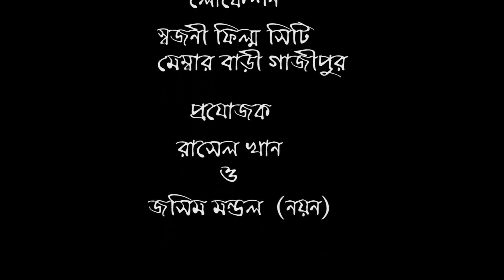Mansomman sesh, bangla sort film, 1-January 2021 R kishor TV ovinoy- Rasel khan & soniya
Hey guys this one of my favorite

Mansomman sesh, bangla sort film, 1-January 2021. R kishor TV
ovinoy- Rasel khan & soniya
rochona o porichalona
projojug_ Rasel khan
# amarat bappi
ovinoy- monuyar hossen angur
# ovinoy_ laky
ovinoy_ ekbal
ovinoy_ Rasel khan
ovinoy_ soniya mehjabin
camera man_ MS Robin
# edit_ abdurrob
# sohokari_ Najmul
# sohokari Camera man _ Rob
# lavel R kishor TV. mansonman sesh,
# 1 January 2021
bangladesher video